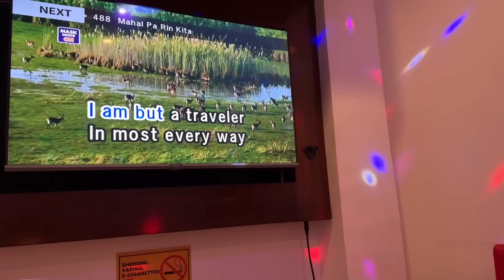Weekend With Friends, Painting For Sis Province House Update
Spend my weekend with my friends in the city having dinner and karaoke. We got a province house update.